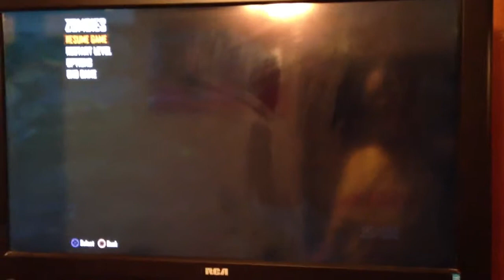Junnie & the kids play zombies pt. 1